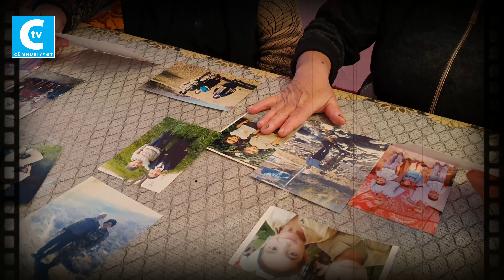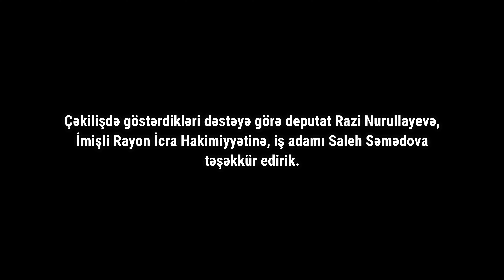"Böyütdük, vətən uğrunda şəhid verdik" - Şəhid Quliyev Elçinin atası. İmişli, Məzrəli